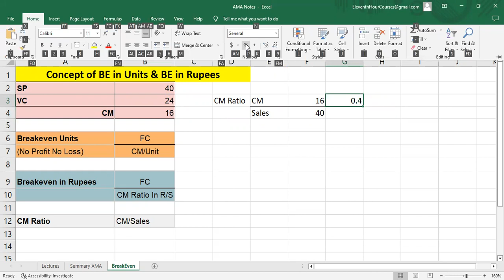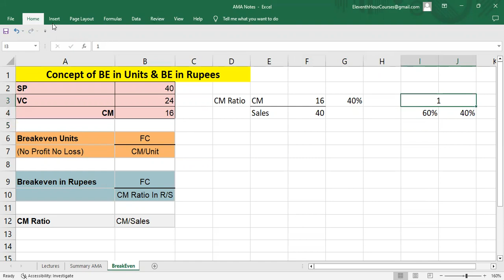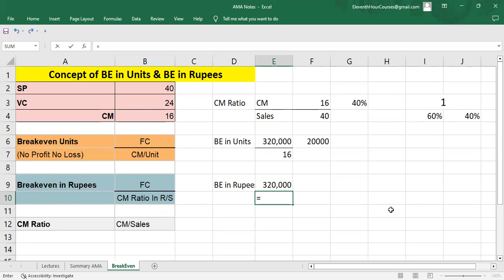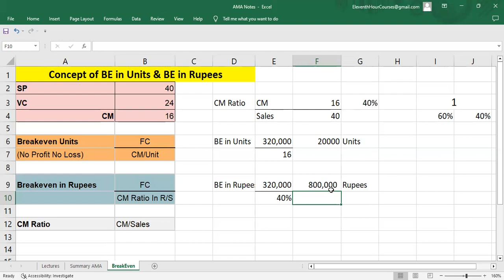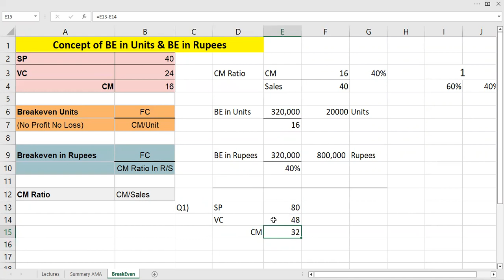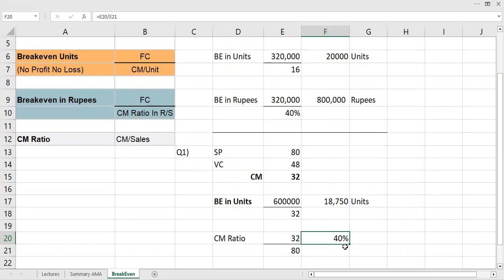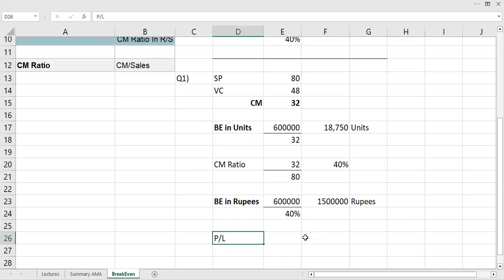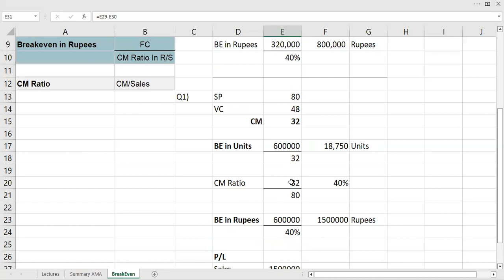Break Even Analysis | Concept of BE in Units & BE in R/S | M-5 AMA | ICMA ML-2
In this video we’ll walk you through:
Concept of BE in Units & BE in R/S

CHECK OUT OTHER Break Even Videos